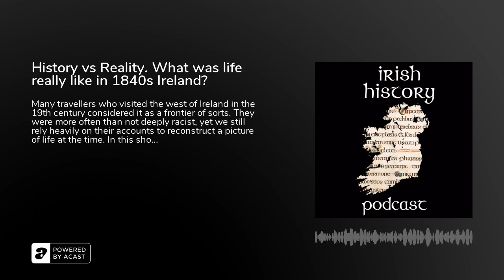History vs Reality. What was life really like in 1840s Ireland?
Many travellers who visited the west of Ireland in the 19th century considered it as a frontier of sorts. They were more often than not deeply racist, yet we still rely heavily on their accounts to reconstruct a picture of life at the time. In this show I question&nbsp;how reliable their accounts are. In an effort to create a more vivid picture of life in the 1840s I have interviewed with two archaeologists - Franc Myles and Eve Campbell for this show.&nbsp;You can support the show can contact me at